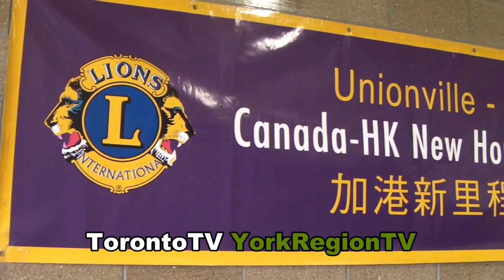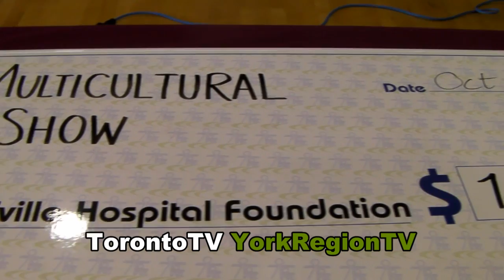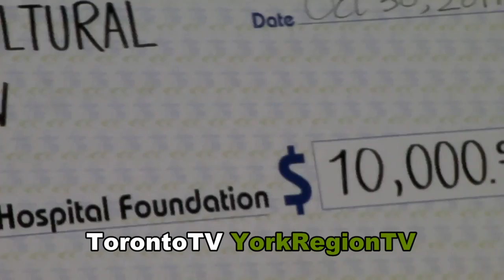New Horizon Lions Club, 20111116